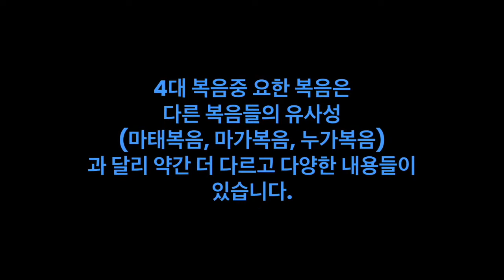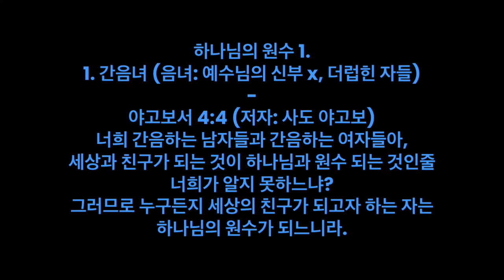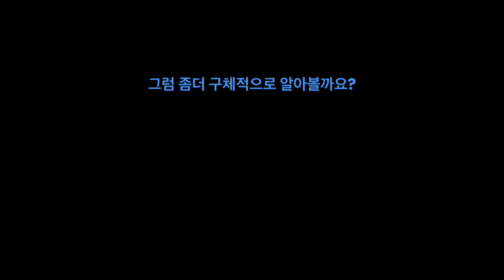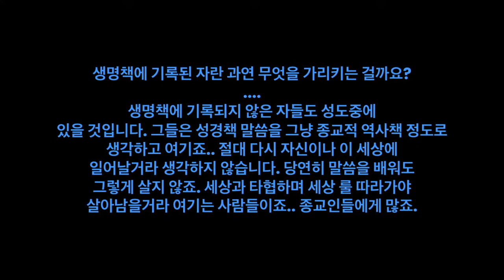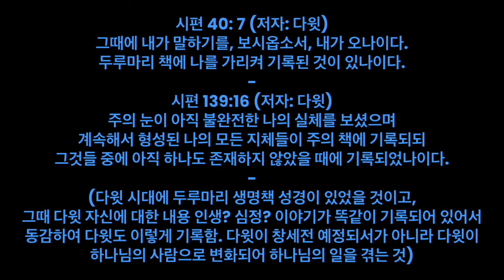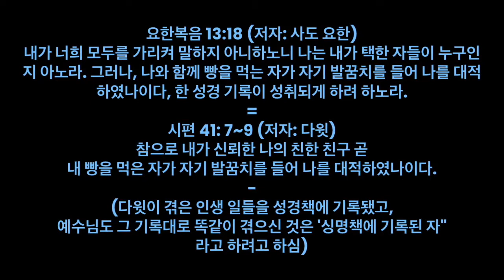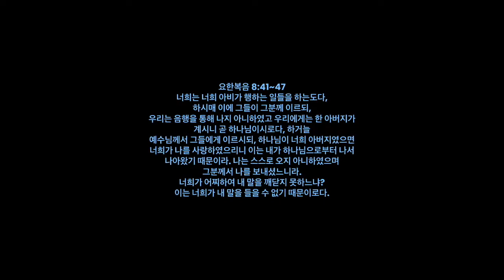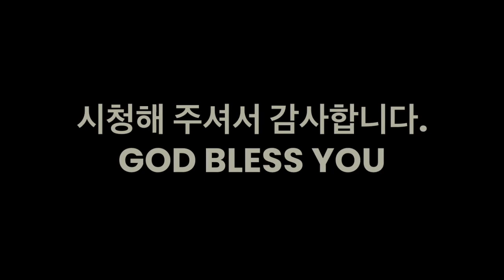하나님을 오해하는 사람들: 하나님의 원수 (음녀, 세상에 속한 자, 생명책에 기록되지 않은 자, 가라지, 염소)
야고보서 4:4 (저자: 사도 야고보)
너희 간음하는 남자들과 간음하는 여자들아,
세상과 친구가 되는 것이 하나님과 원수 되는 것인줄
너희가 알지 못하느냐?
그러므로 누구든지 세상의 친구가 되고자 하는 자는
하나님의 원수가 되느니라.

세상이나 세상에 있는 것들을 사랑하지 말라.
어떤 사람이 세상을 사랑하면 아버지의 사랑이 그 속에 있지
아니하니 세상에 있는 모든 것 즉 육신의 정욕과 안목의 정욕과 인생의 자랑은
아버지에게서 나지 아니하고 세상에서 나느니라.
세상도 그것의 정욕도 사라지되
오직 하나님의 뜻을 행하는 자는 영원토록 거하느니라.

-요한복음 15:19~25 (저자: 사도 요한) -
너희가 세상에 속하였으면 세상이 자기 것을 사랑하였으리라.
그러나 너희가 세상에 속하지 아니하고 도리어 내가
세상에서 너희를 택하였으므로
세상이 너희를 미워하느니라
...중략
그들이 까닭 없이 나를 미워하였나이다.

좋은 씨를 뿌리는 자는 사람의 아들이요,
 밭은 세상이요, 좋은 씨는 왕국의 자손들이로되
가라지는 그 사악한 자의 자손들이니라.
가라지를 뿌린 원수는 마귀요, 수확하는 때는 세상 끝이요,
거두는 자들은 천사들이니 그런즉 가라지를 모아 불에 태우는 것 같이 이 세상 끝에도 그러하리라. 사람의 아들이 자기 천사들을 보낼 것이요, 그들이 실족하게 하는 모든 것과 불법을 행하는 자들을 그의 왕국에서 모아다가 불타는 용광로 속에 던져 넣으리니 거기서 통곡하며 이를 갊이 있으리라.

- 마태복음 13:24~28(저자: 마태) -
하늘의 왕국은 마치 좋은 씨를 자기 밭에 뿌린 사람과 같으니라.
그러나 사람들이 잠든 사이에 그의 원수가 와서 곡식 가운데 가라지를 뿌리고 자기 길로 가매 잎이 나고 열매를 맺을 때에 가라지도 보이거늘
이에 그 집주인의 종들이 와서 그에게 이르되, 주여, 주께서 주의 밭에 좋은 씨를 뿌리지 아니하였나이까?  그런데 가라지는 어디서 생겼나이까? 하매
 그가 그들에게 이르되, 원수가 이렇게 하였구나,

- 누가복음 3:16~17(저자: 선교사 누가) -
그분께서는 너희에게 성령님으로 침례를 주시고
불로 침례를 주시리니
곧 손에 키를 들고 자신의 타작마당을 철저히 정결케 하사
알곡은 모아 자신의 곳간에 들이시되 껍질은 끌 수 없는 불로
태우시리라